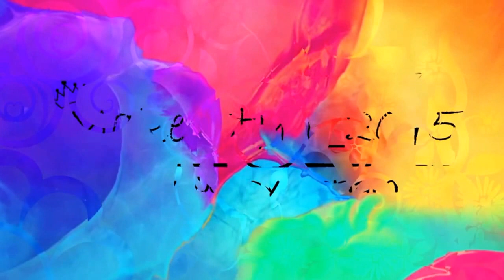Vlog Banes +Make up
Hola chicos y chicas aqui les traigo mi primer vlog espero q les guste muchisimo, es super especial para mi mostrarles un pedacito de mi banes querido.
Facebook - Wendy Mariam Rabelo Cruz